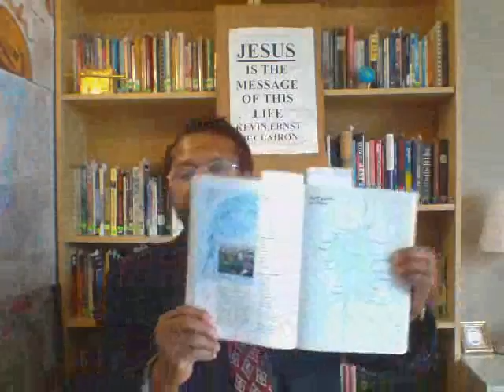Duclairon's Preaching and Teaching in the Gospel of Mark Jesus is the Continued Ministry of God's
The Church of Portland (aka - The Church At Seattle/GGFICF)
Kevin Ernst Duclairon - Pastor